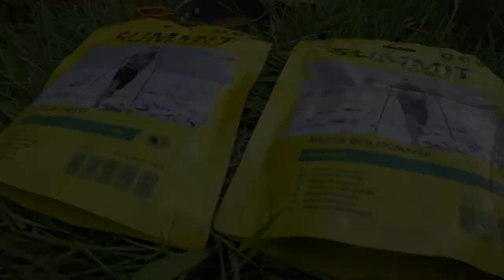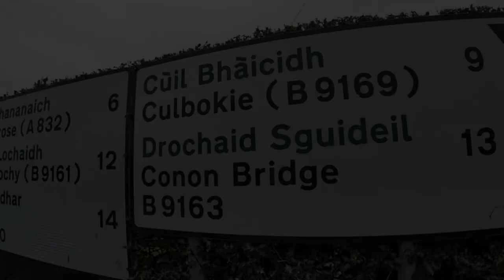Bikepacking Cromarty Firth; Wartime Defences Explored And Around The Rigs Of Nigg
A cycle around the Cromarty Firth, checking out the Wartime defences at South Sutor, then after camping there we got a ferry crossing next morning to Nigg and cycled up to the North Sutor defences - these are more accessible and in better condition, including one of the underground magazine stores still being accessible. We then cycled along the north coastline to camp another night at the Fyrish Monument, waking to amazing views out across the Firth and the Rigs...